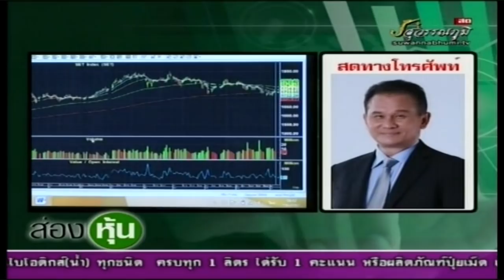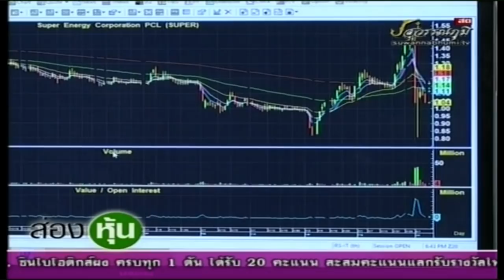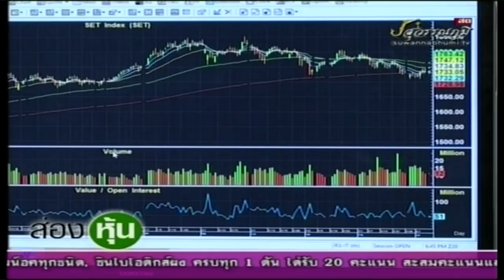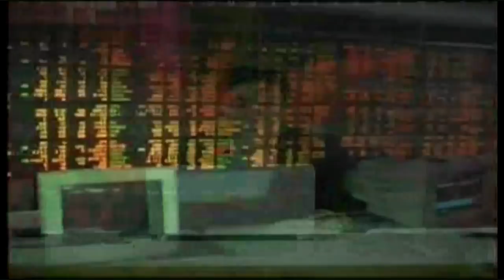ส่องหุ้น 7 มิ.ย.61 นิพนธ์ สุวรรณประสิทธิ์ [2]